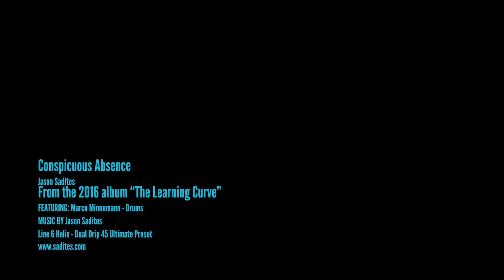My Recent Favourite Helix Presets! | Ultimate Complete Vol. 8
Helix Ultimate Complete Presets Vol. 1-7 (NEW)

In this video I showcase the demo videos for my latest Line 6 Marketplace presets which include the latest dual amp presets I have created. These presets are all available as individual presets or as part of the Ultimate Complete Vol. 8 bundle. I hope you enjoy the video and the presets!

0:00 - Dual DripMan 45 Ultimate Preset
3:06 - Dual Mars Ultimate Preset
7:01 - A30 Fawn Brt Ultimate Preset
8:08 - J45 Brt Ultimate Preset
9:22 - Aristocrat TR Ultimate Preset
10:47 - Revv Purple Double Cream Ultimate Preset
12:02 - Dual Rock Ultimate Preset